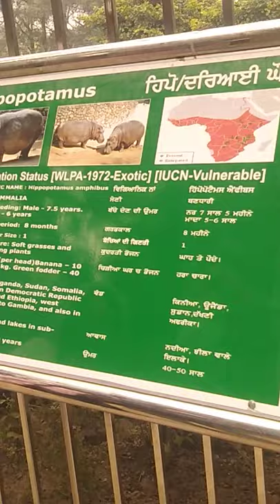chhatbir zoo dariyai ghoda